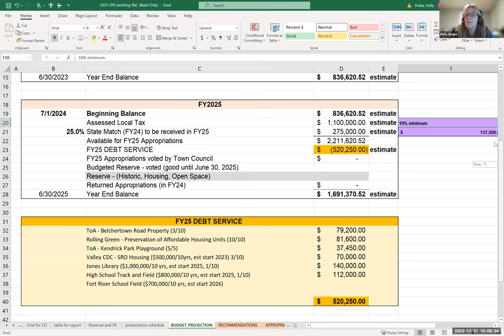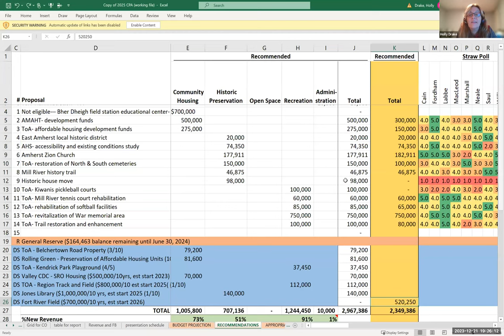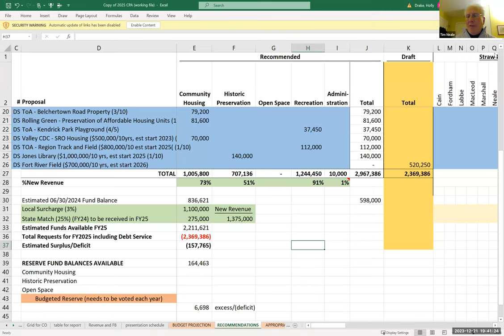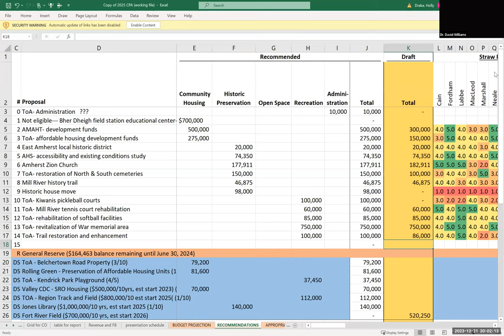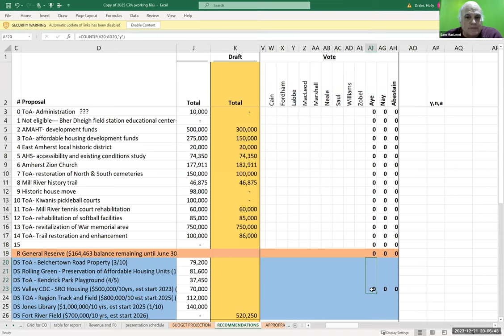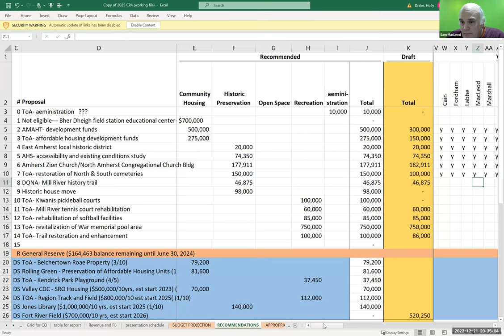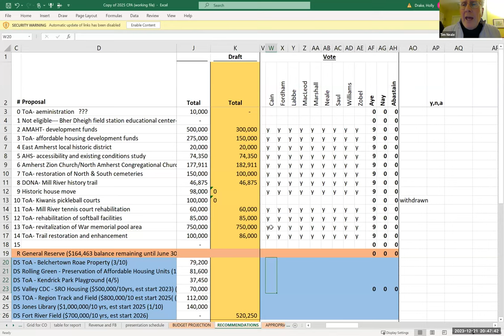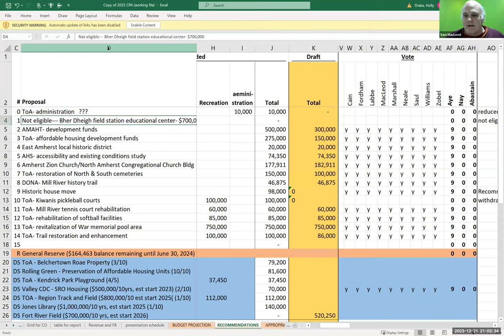Community Preservation Act Committee Dec 21, 2023